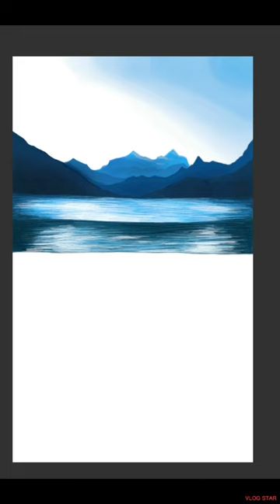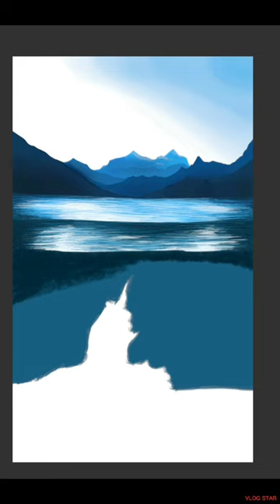an evening at the lake with an awesome feeling of the scenec beauty.....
this is my dream painting